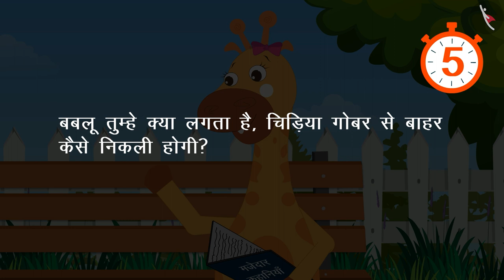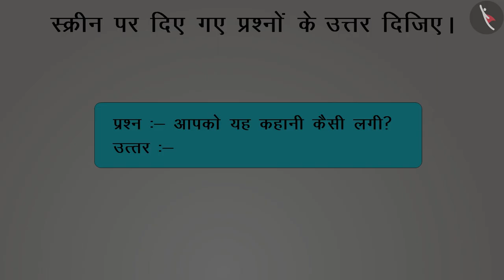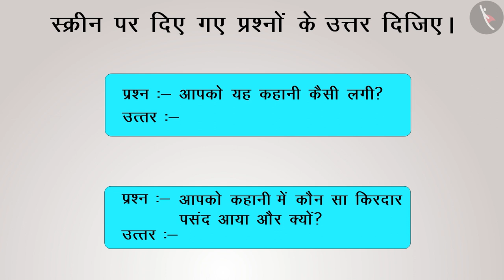चतुर चिड़िया कि कहानी | Chatur Chidia | Hindi Kahaniya | Moral Stories for Kids | TicTacLearn Hindi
In this video,चतुर चिड़िया और कुत्ते कि कहानी | Chatur Chidia | Story | Language | Literacy | TicTacLearn

Chatur Chidia | Story | कहानी | Kahani | Language | Literacy | TicTacLearn

Happy learning!